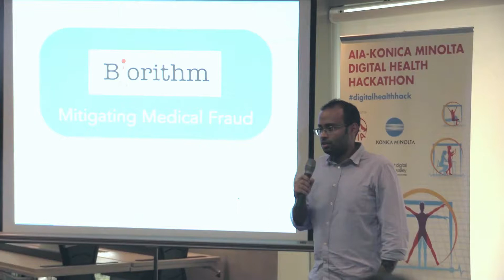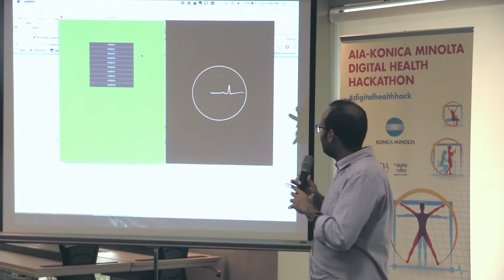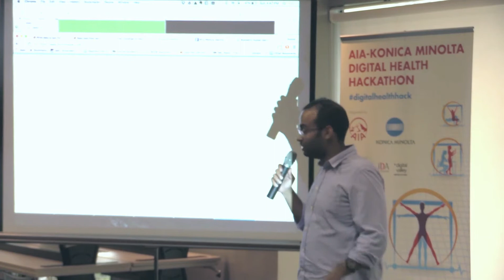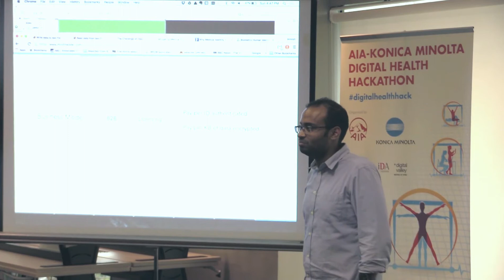AIA Konica Minolta Digital Healthcare Hackathon First Prize Bio rithm